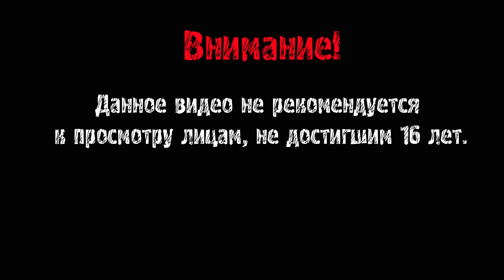ВЫЖИВАНИЕ ПО-НОВОМУ ► The Long Dark - Episode 1 #1